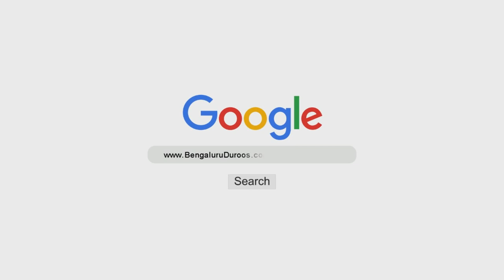Taaqat Ke Ba-qadr Ilaaj Ki Mumkina Koshish | Shaykh Abu Zaid Zameer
Speaker: Shaykh Abu Zaid Zameer

Sabab (2/10): Beemaariyan
Ilaaj (3/4): Taaqat Ke Ba-qadr Ilaaj Ki Mumkina Koshish

٠٠٠٠٠٠٠٠٠٠٠٠٠٠٠٠٠٠٠٠٠٠٠٠٠٠٠٠٠٠٠٠٠٠٠٠٠٠٠٠